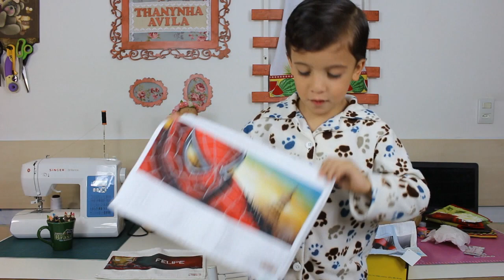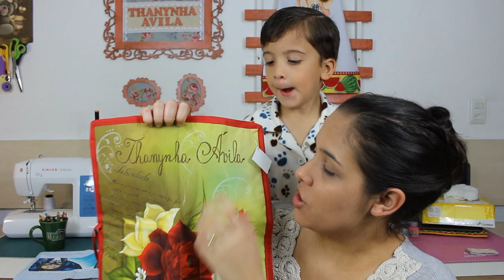Toalhinhas Vingadores , projetos e encomendas ( part. Felipe Avila)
Favor entrar em contato com a Luanna Milanez